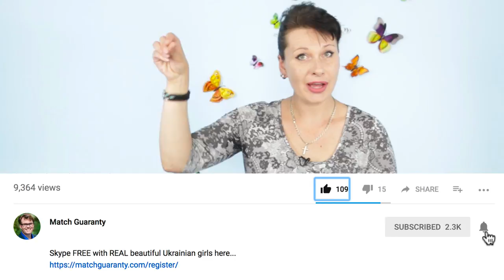Will Your Ukrainian Women Ever Say "I Love You"